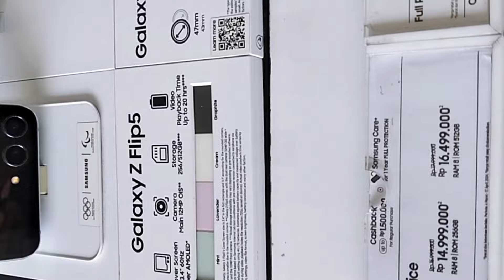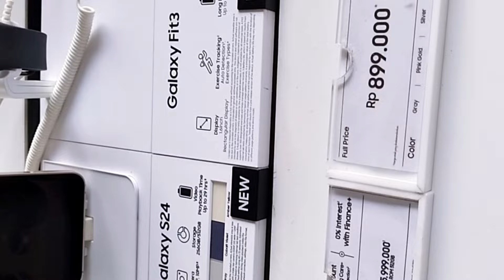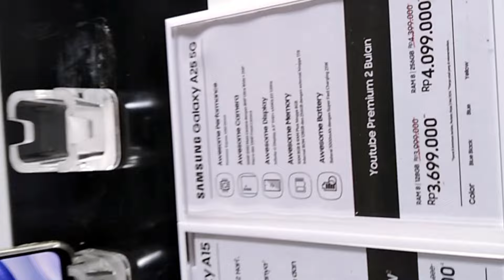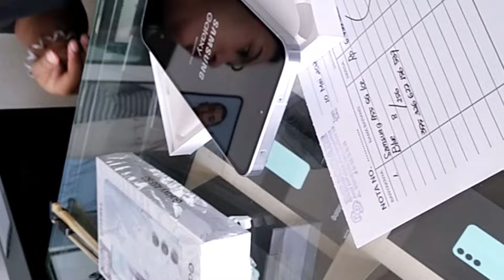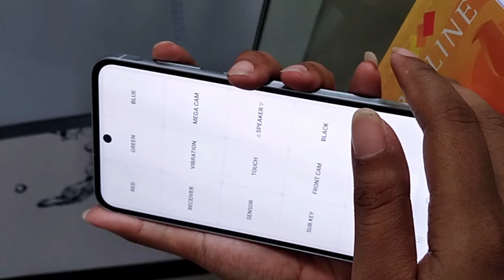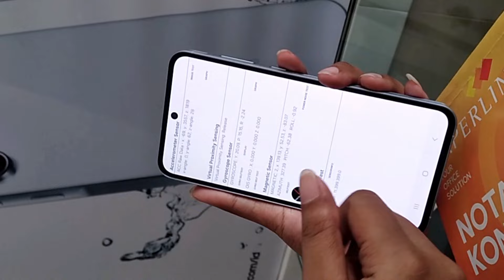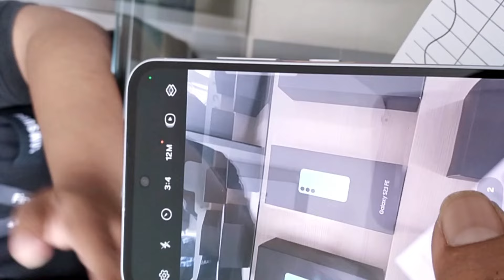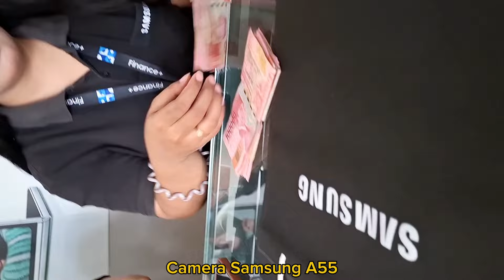Samsung Galaxi A55 5G New Segel Harga Diskon Bulan Mei dikota Jember dan ini hasil Cameranya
Samsung galaxi A55 5G new segel Ram 8/256gb + charger saya dapat dengan harga dibawah 6jt (toko offline) dikota jember 10 mei 2024, nota tertulis didalam video hanya (formalitas) dan menurut pendapat saya pribadi sebagai "pengguna" (bukan tukang review) untuk hasil kamera samsung A55 hasilnya lumayan bahkan saya katakan bagus walaupun bukan yang terbaik, tapi saya bersyukur karena sebelumnya saya pengguna samsung A11 Ram 4/32gb yang saya gunakan untuk membuat konten tutorial di channel ini, terimakasih banyak buat kalian semua yang udah klik video dichannel ini dan udah support salam santun, sehat dan sukses selalu untuk kita semua, semoga berkah,, Aamiin... untuk hasil kamera samsung A55 yang ditampilkan divideo ini merupakan hasil perekaman gambar asli tanpa diedit, kalian bisa nilai sendiri pada bagian awal dan bagian akhir video yang ada keterangan samsung A55